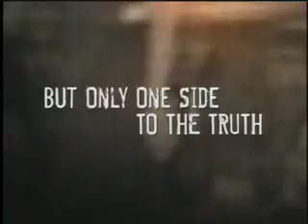Resurrecting The Champ w/ Josh Hartnett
BlackTree.TV with Josh Hartnett, Alan Alda, Rod Lurie and Rachel Nichols.

RESURRECTING THE CHAMP
Yari Film Group Presents
A Phoenix Pictures, Battleplans Prods. Production
A Rod Lurie Film

Producers:                    Bob Yari, Marc Frydman, Rod Lurie
Executive producers:  Mike Medavoy, Arnold W. Messer, Bradlely J. Fischer,
Louis Phillips, Frederick Zollo
Director:                       Rod Lurie
Screenwriters:               Allison Burnett, Michael Bortman
Based on an LA Times Magazine article by J.R. Moehringer
Cast:                            Samuel L. Jackson (Champ), Josh Hartnett (Erik), Teri Hatcher (Flak), Kathryn Morris (Joyce), Rachel Nichols (Polly), Alan Alda (Metz), David Paymer (Whitley), Dakota Goya (Teddy), Peter Coyote (Epstein), Ryan McDonald (Kenny), Harry J. Lennix (Satterfield Jr.)
Living on the streets of Denver, pushing a shopping cart piled high with all his worldly possessions, the man everyone calls "The Champ" (Samuel L. Jackson) knows he was not the greatest boxer to ever step in the ring, but at least he had a shot at it. After years of succumbing to fighters who ultimately found his glass jaw more often than he landed a winning punch, the Champ went from up-and-coming to mere has-been, with no heavyweight championship under his belt. Now he fights no one but cops and street thugs. Living in the shadow of his former self, this champ is down and halfway out.
Denver Times sports reporter Erik Kernan (Josh Hartnett) knows the feeling. He's been living in the shadow of his famous father Erik the "Wow Man" Kernan ever since he too decided to be a journalist. Listening to tapes of his old man's lively radio broadcasts -- Erik is aware that he has some big journalistic shoes to fill. Assigned to cover all the bush-league sporting events, he wants a shot and the big time, but his hard-driving editor Metz (Alan Alda) is quick to tell Erik he's just not cutting it.
"I forget your pieces while I'm reading them," Metz complains. "A lotta typing -- not much writing."
Rapidly losing ground at work and at home -- his wife Joyce (Kathryn Morris) has asked for a separation -- Erik is afraid of becoming an absent father to his son Teddy (Dakota Goyo) just like his father was to him. He needs to make changes, to put heart back into his life and into his work . . . but how?
One night after leaving the paper, as Erik sees a gang of thugs beating up a homeless man.  He notices how well the grizzly old fellow can take a punch. He bobs, he weaves, he lands a few good ones himself until Erik chases the thugs away, leaving jeers of how they beat "The Champ" in their wake.
Erik realizes he has just rescued the legendary "Battling Bob Satterfield" and stumbled on the story of a lifetime. But rumor had it Satterfield was dead . . . and yet here he was.    An article about the rise, fall and resurrection of a former heavyweight contender could get Erik's career off the ropes and breathe life into his confidence. A story like this could be the title shot he has been waiting for a chance to change his life forever.

BlackTree.TV Produced by :  Jamaal Glenn Finkley

Blacktree is at all the hottest events on the planet (award shows, movie premieres and press junkets, fashion shows, etc.) and now BLACKTREE ON TV brings stars to YOU on Soul of the South! Watch Full episodes below, and tune in!